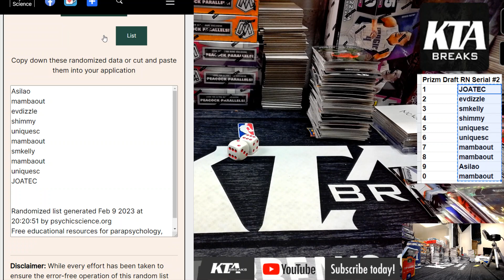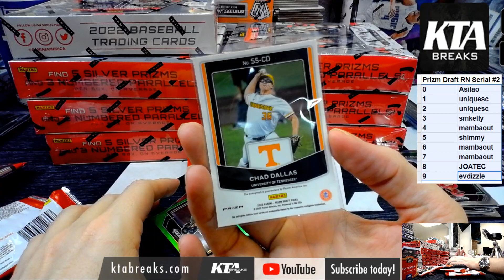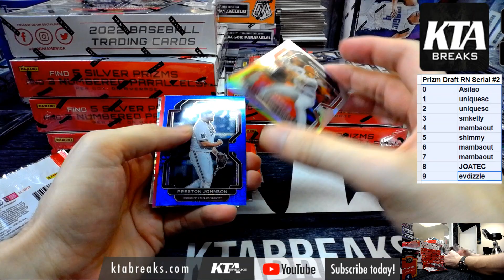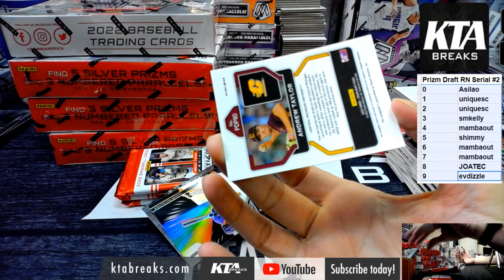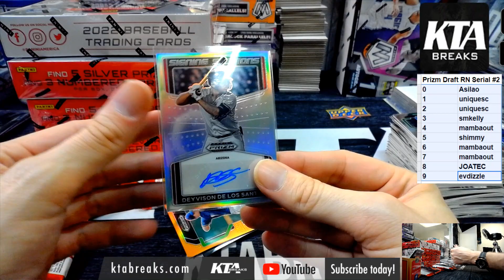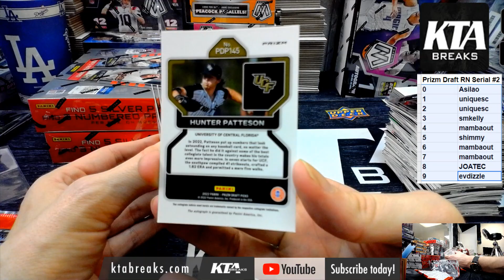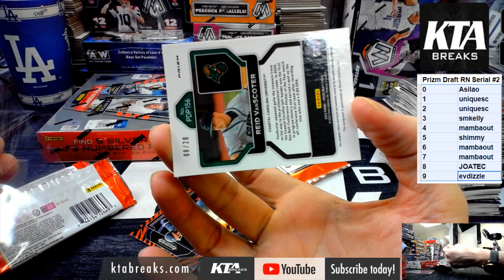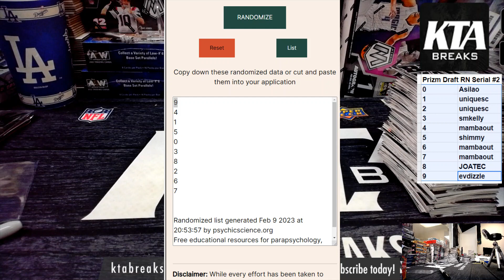KTA BREAKS 2022 PANINI PRIZM DRAFT PICKS BASEBALL 8 HOBBY BOX 1/2 CASE BREAK RANDOM SERIAL BREAK #3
KTA BREAKS 2022 PANINI PRIZM DRAFT PICKS BASEBALL 8 HOBBY BOX 1/2 CASE BREAK RANDOM SERIAL BREAK